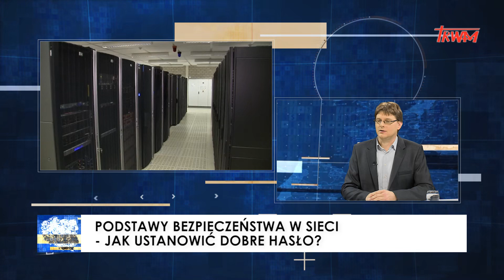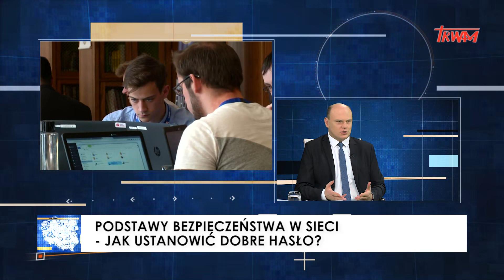Stan bezpieczeństwa państwa: Podstawy bezpieczeństwa w sieci - ochrona naszych finansów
W programie analizujemy stan bezpieczeństwa państwa polskiego w kontekście bieżących wydarzeń w kraju i na świecie. W dzisiejszym odcinku rozmawiamy z dr Tomaszem Kowalskim na temat: Podstawy bezpieczeństwa w sieci - ochrona naszych finansów.